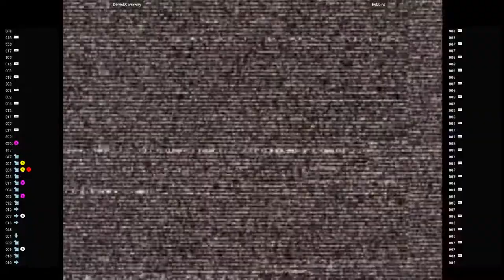CVS2 - DerrickCarraway VS kebbinz